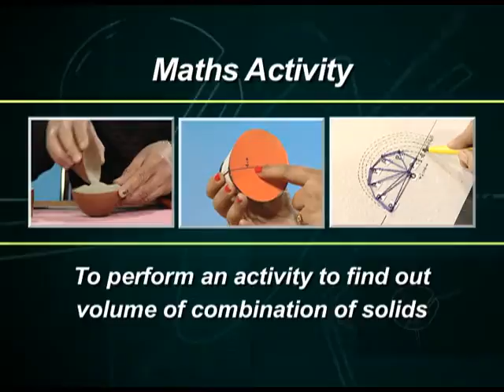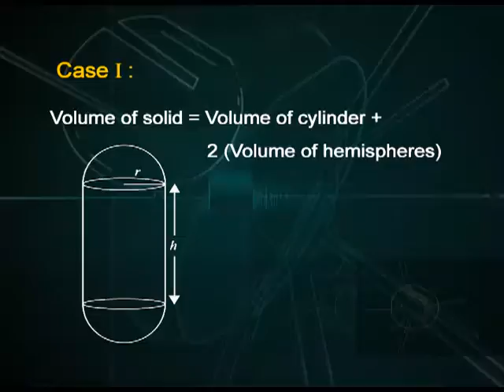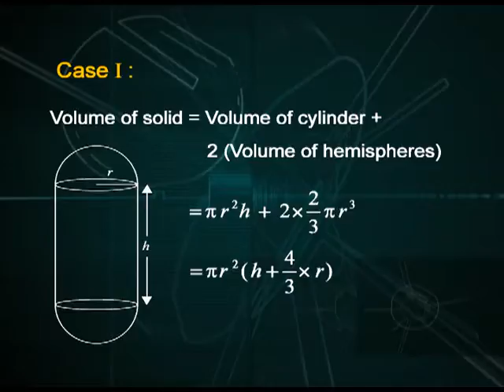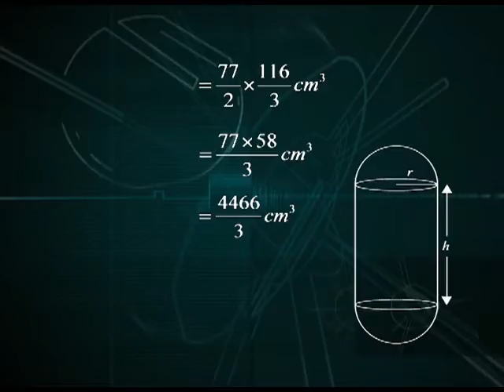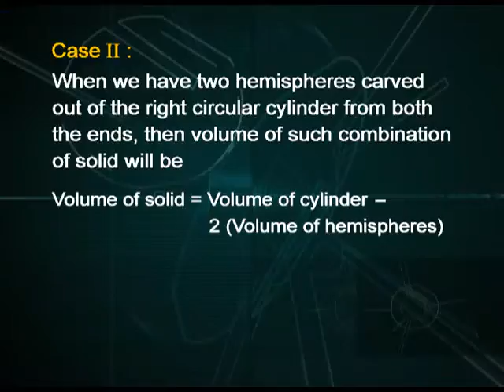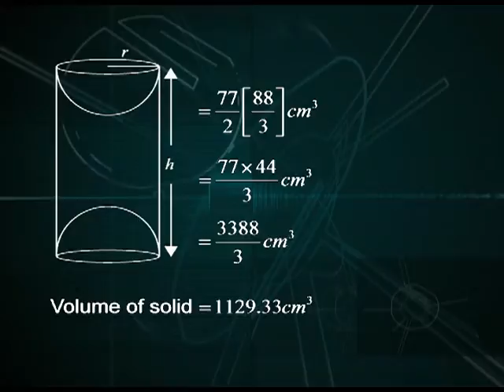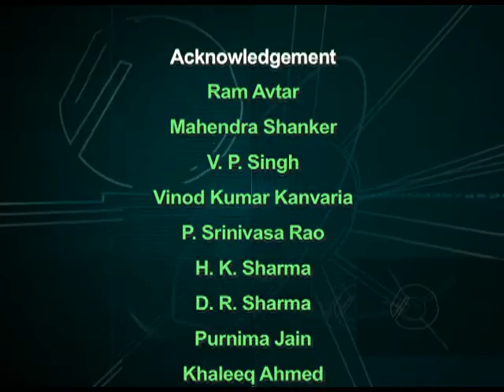NCERT Maths Activity 28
This is a program based on Mathematics; covers an find out volume of a combination of solid figures